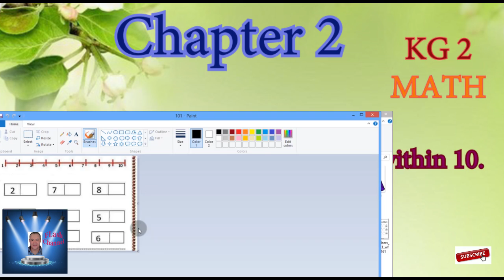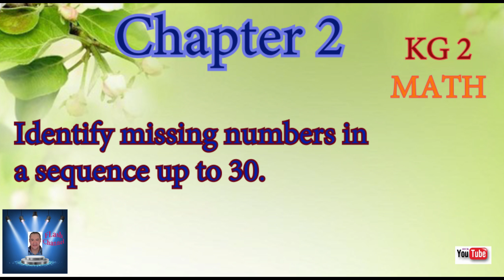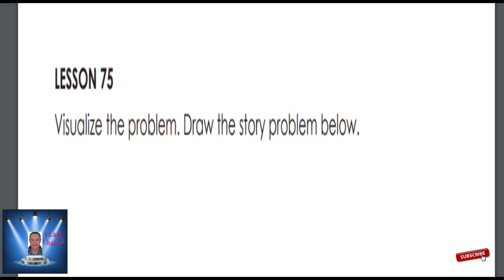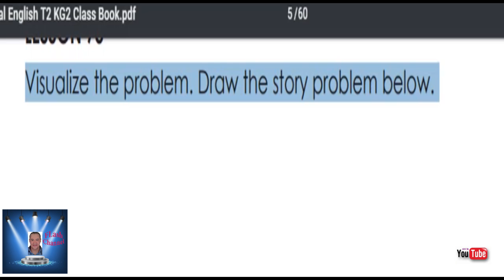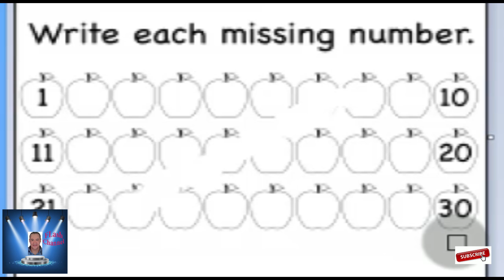KG 2 MATH PART 3 KG 2 نهايه الترم الثانى حتى LESSON 75 الترم الثانى KG 2